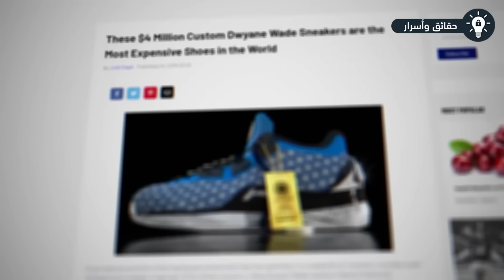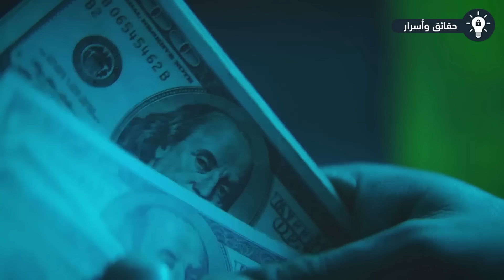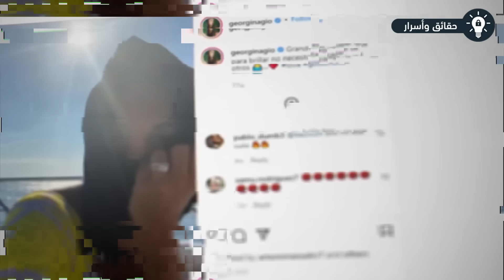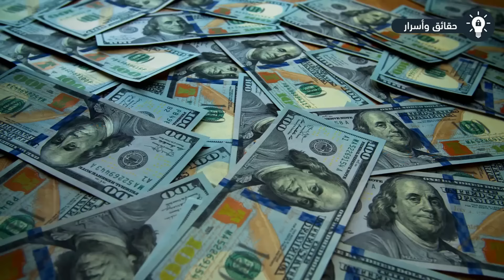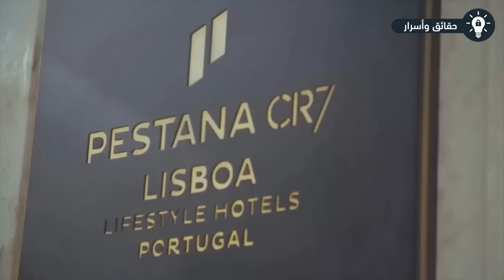أغلى 10 أشياء اشتراها كريستيانو رونالدو.. لن تصدق كم يبلغ سعرها !!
نظرا لان كريستيانو رونالدو يعتبر واحد من أشهر اللاعبين حول العالم، فانه في الحقيقة يمتلك ثروة كبيره جدا وهذه الثروة تظهر من خلال الاشياء التي يستطيع شرائها. على سبيل المثال هذه الساعة التي سعرها يصل الى 500 ألف دولار المرصعة بالماس وهذا الخاتم الاخر الذي هو مرصع بالماس ايضا مما يعني انه يمتلك في هذه اليد فقط حوالي 800 ألف دولار.